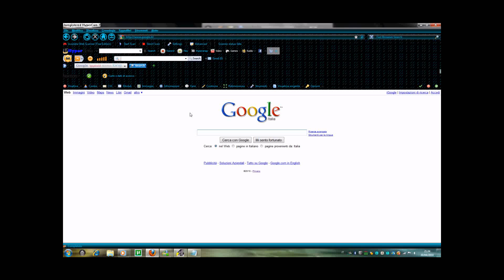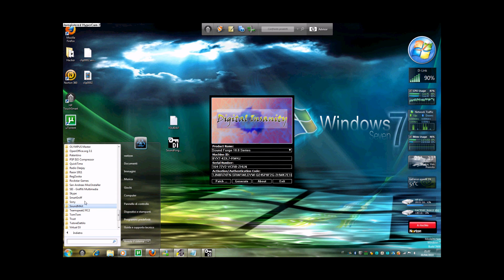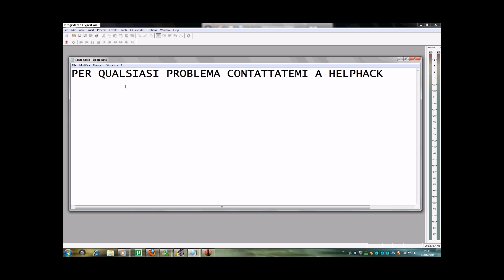Attivazione Sony Sound Forge 10.0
Ecco come attivare Sony Sound Forge Gratis!